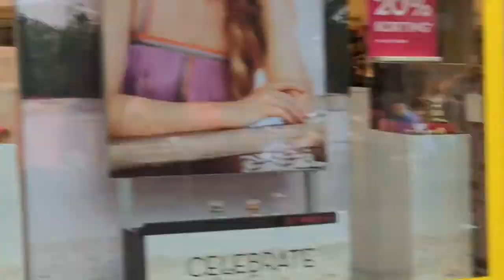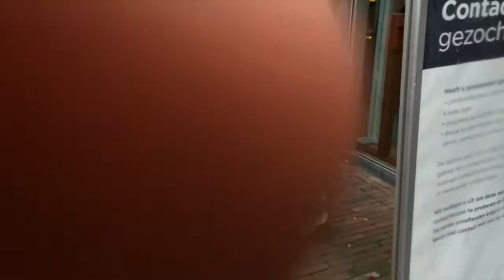Bus tochtje naar Meppel 6 8'15